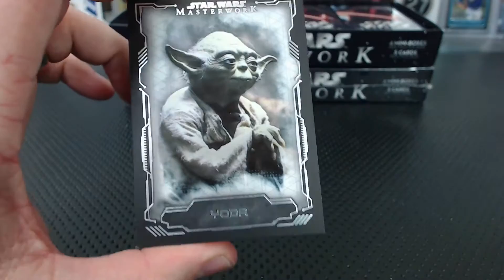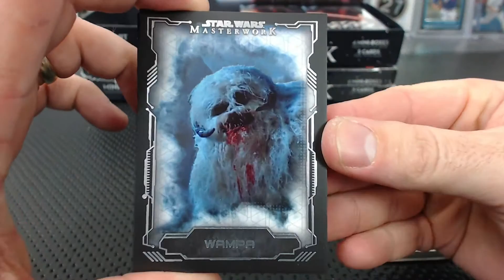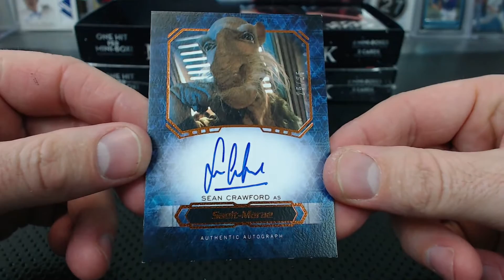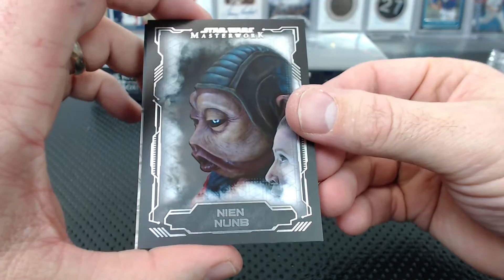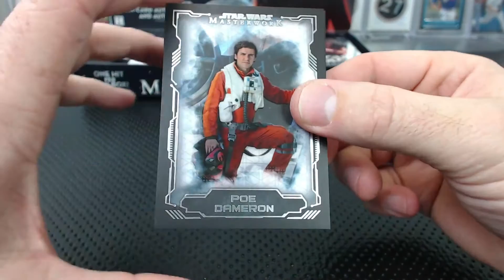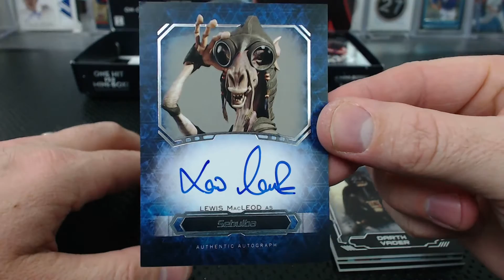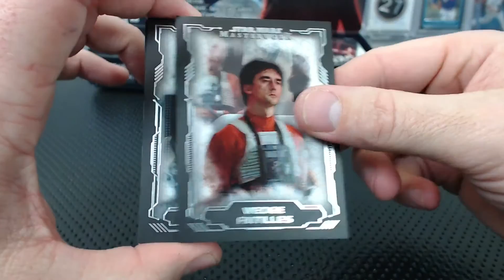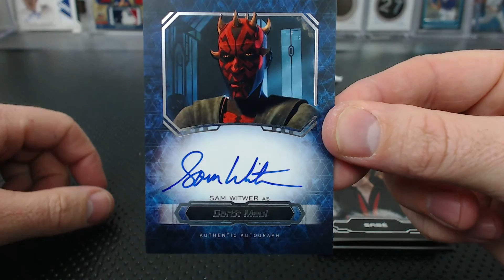2016 Topps Star Wars Masterwork Dual Box Break #18